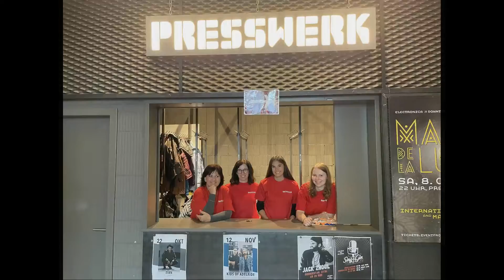Kunden-Event Raiffeisenbank Regio Arbon - MG Berg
Wir durften den Kunden-Event der Raiffeisenbank Regio Arbon, unser Partner für die Neuuniformierung, mit 48 helfenden Hände unterstützen. Herzlichen Dank an alle die ins Presswerk nach Arbon gekommen sind und vorallem an Franziska Mösli für die perfekte Organisation des Events. Mega cool gsi!